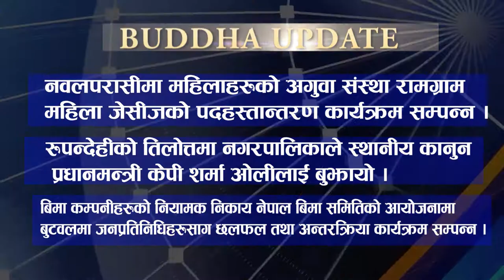Buddha News 11-27 AM || Buddha TV